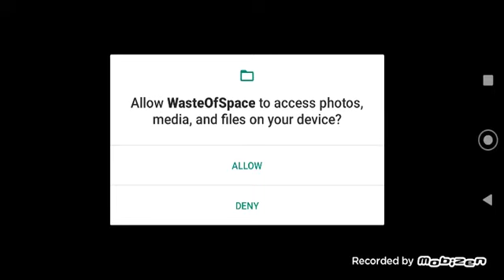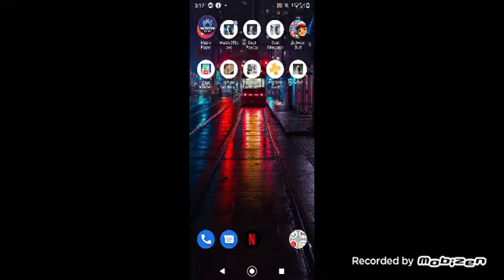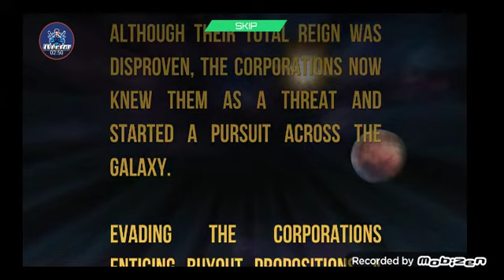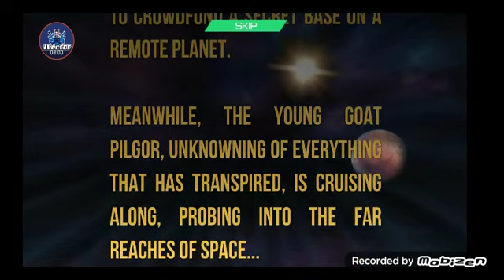goat simulator: waste of space gameplay part 1